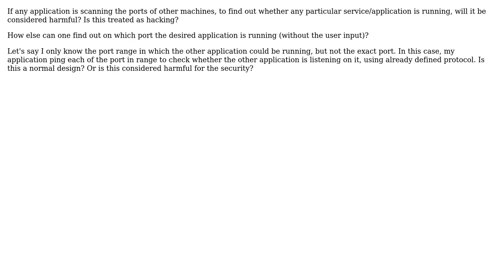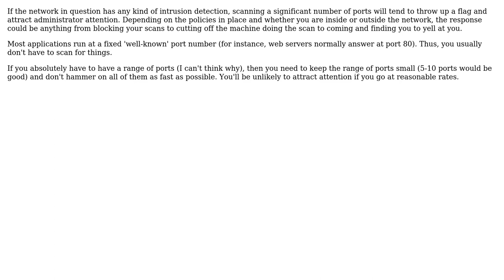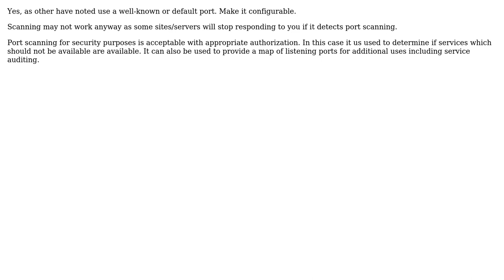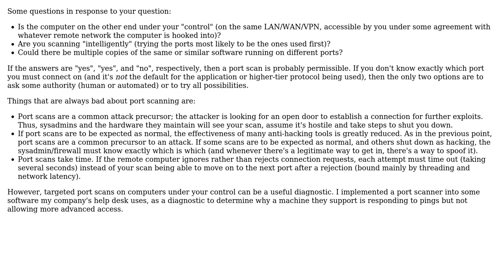Software Engineering: Is scanning the ports considered harmful? (6 Solutions!!)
Software Engineering: Is scanning the ports considered harmful?

With thanks & praise to God, and with thanks to the many people who have made this project possible! | Content (except music & images) licensed under CC BY-SA | Music | Images & others | With thanks to user user1063963 user Peter Eisentraut user Michael Kohne user Michael Borgwardt user Manoj R user KeithS user gnat user BillThor and the Stack Exchange Network Trademarks are property of their respective owners. You are responsible for your own actions.